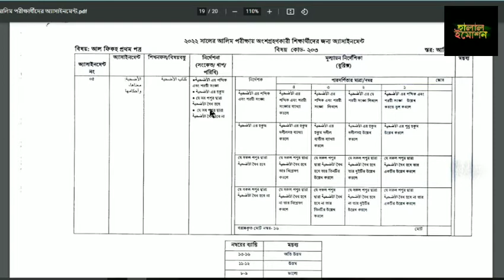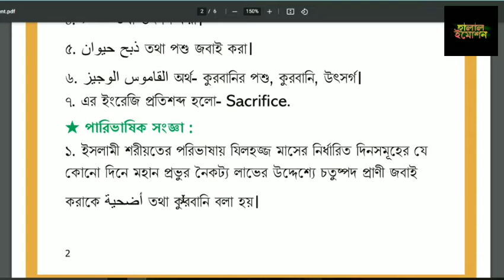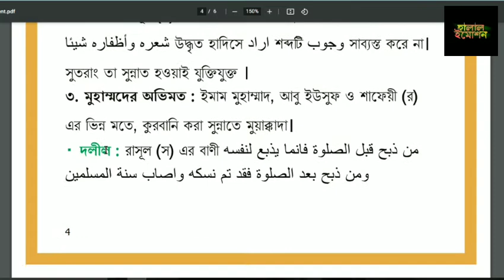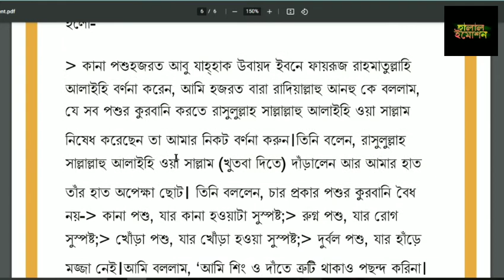Alim exam 2022 26th week Fiqha assignment Answer!Alim Exam 2022 Fiqha 1st Assignment 26th week!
পিডিএফ এর জন্য  ও আমাদের অফিসিয়াল ফেসবুক পেজে যোগাযোগ করুন

Alim exam 2022 26th week assignment answer
26th week Fiqha 1st Assignment Answer Alim Exam 2022
Fiqha 1st assignment Answer alim exam 2022 26th week
alim assignment 2022
alim 2022 assignment
alim 2022 assignment answers
হালাল ইমোশন
madrasah assignment class 10
dakhil assignment 2022
alim 2022 assignment answer 9th week
26th week Fiqha 1st Assignment Answer Alim Exam 2022
alim assignment 2022
alim 2022 assignment
হালাল ইমোশন
dakhil assignment 2022
26th week Fiqha 1st Assignment Answer Alim Exam 2022
alim assignment 2022
alim 2022 assignment
হালাল ইমোশন
dakhil assignment 2022
26th week Fiqha 1st Assignment Answer Alim Exam 2022
alim assignment 2022
alim 2022 assignment
হালাল ইমোশন
dakhil assignment 2022
26th week Fiqha 1st Assignment Answer Alim Exam 2022
alim assignment 2022
alim 2022 assignment
হালাল ইমোশন
dakhil assignment 2022
26th week Fiqha 1st Assignment Answer Alim Exam 2022
alim assignment 2022
alim 2022 assignment
হালাল ইমোশন
dakhil assignment 2022
26th week Fiqha 1st Assignment Answer Alim Exam 2022
alim assignment 2022
alim 2022 assignment
হালাল ইমোশন
dakhil assignment 2022
26th week Fiqha 1st Assignment Answer Alim Exam 2022
alim assignment 2022
alim 2022 assignment
হালাল ইমোশন
dakhil assignment 2022
26th week Fiqha 1st Assignment Answer Alim Exam 2022
alim assignment 2022
alim 2022 assignment